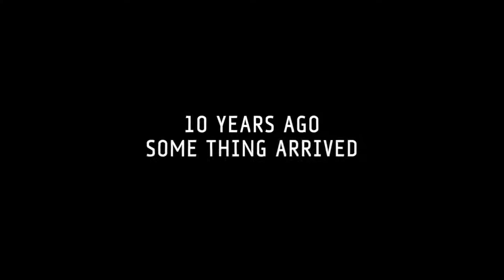All SUPER BOWL 2018 Movie Trailers Compilation